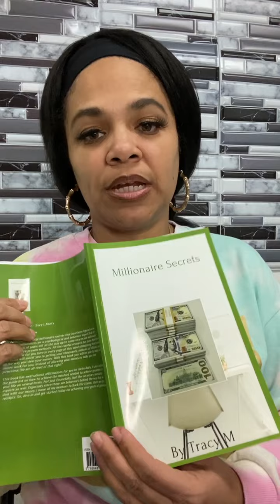Millionaire Secrets book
In this book I’m reading my latest book titled Millionaire Secrets Page 35-38